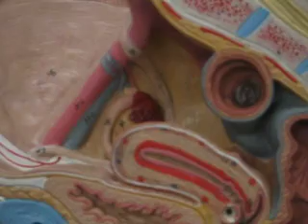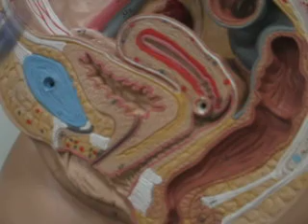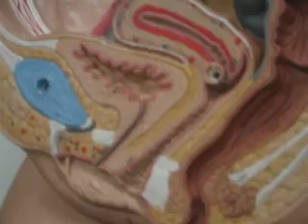Female Reproductive Organs Part I